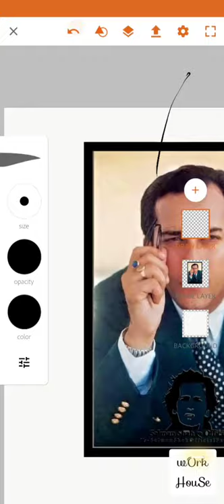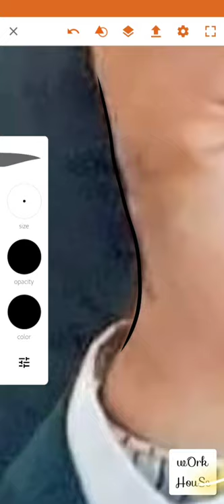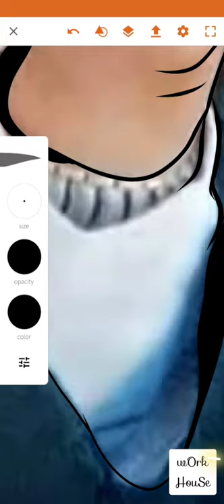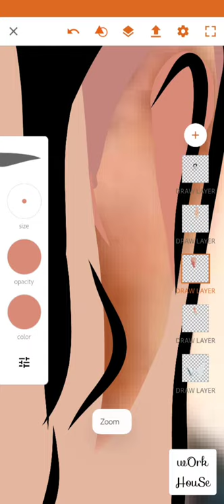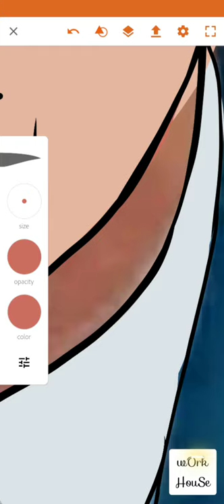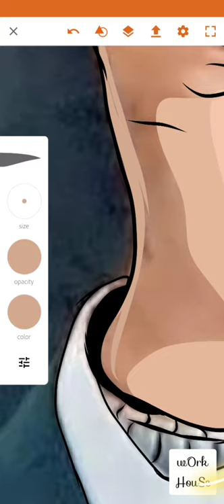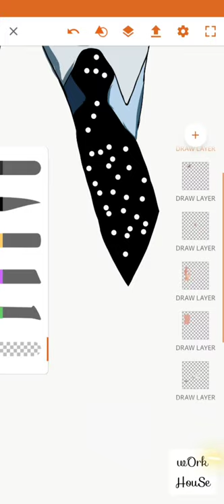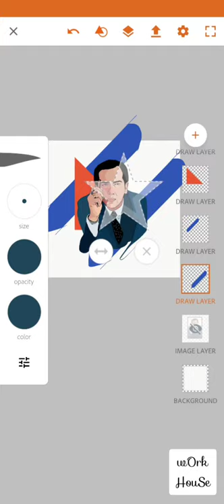Salman Shah digital drawing/ Adobe illustrator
Salman Shah one of the most favorite actor..
Vector work is done by wOrk House..